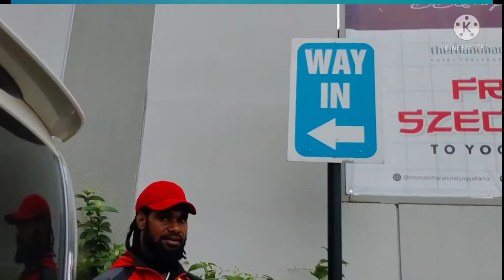MAHASISWA IPMAP PUNCAK SE-JAWA & BALI DI KOTA STUDY YOGYARTA 2021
MAHASISWA IPMAP PUNCAK SE-JAWA & BALI
Sebelum memberikan aspirasi kepada Rombongan ketua DPRD KAB Puncak  DI KOTA STUDY YOGYARTA Hotel Mahora 2021